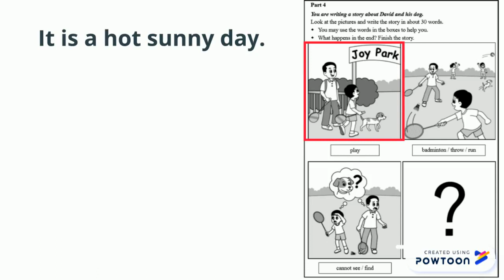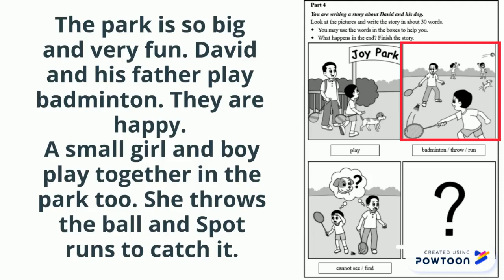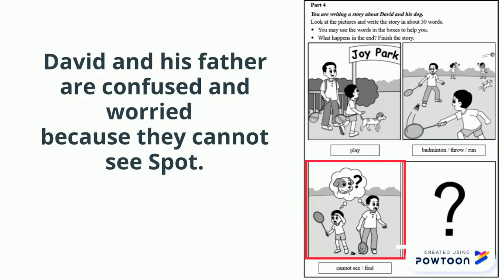Story Writing Using Pictures (Part 2)